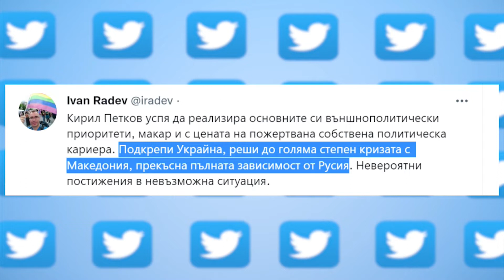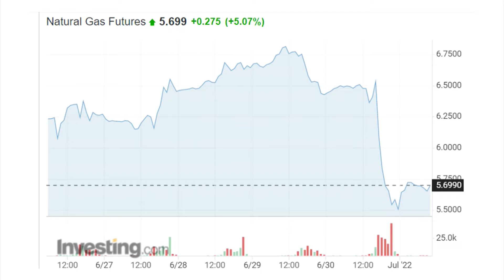HEADLINES 1.7.2022 с участието на Иво Инджов, Илия Кръстев, Георги Цветков